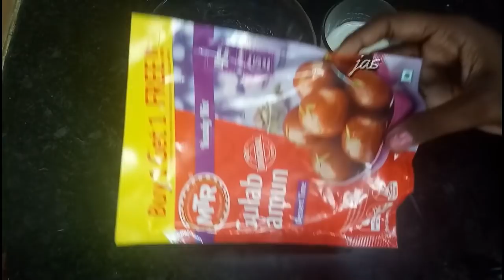Diwali sweet IN TAMIL / gulab jamun easy making in tamil / sweet recipe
Hi Friends,
                  Welcome back to my channel. intha video la na diwali sweet recipe ku gulab jamun recipe share panirukan. intha video pudicheruntha like share and comment panunga marakama yanoda channel ku subscribe panunga.